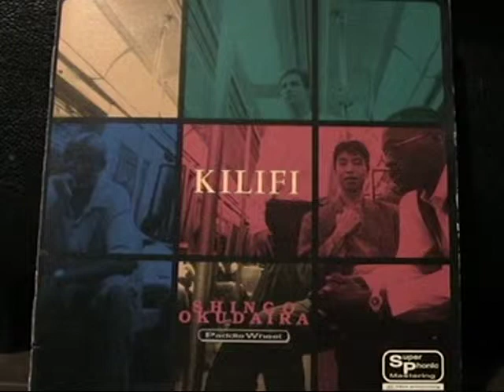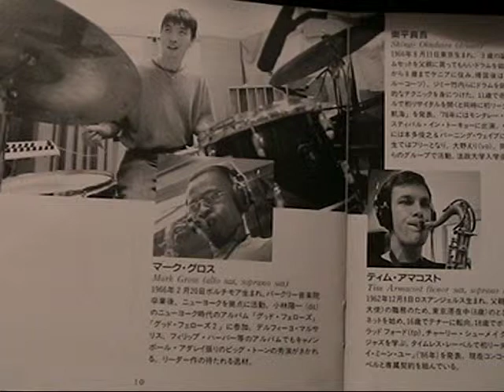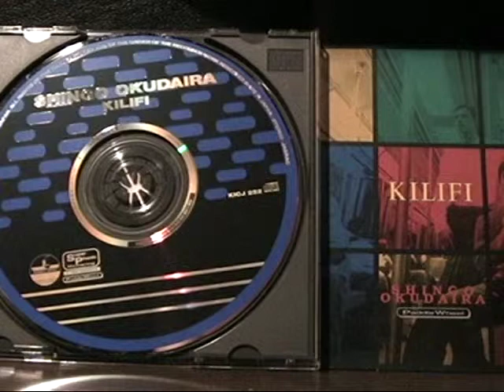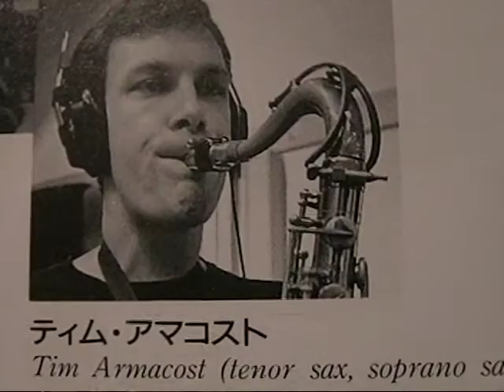SHINGO OKUDAIRA MARK GROSS TIM ARMACOST GERALD CANNON "QUICK PICK" from KILIFI 1995 KING RECORD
SHINGO OKUDAIRA (Dr)MARK GROSS(As) TIM ARMACOST(Ts) GERALD CANNON(B)